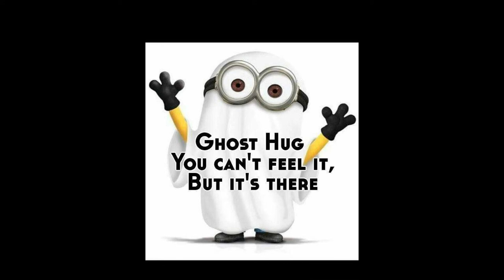This one time, at band camp (DownTown AAPG)